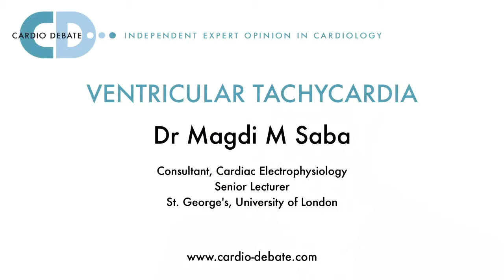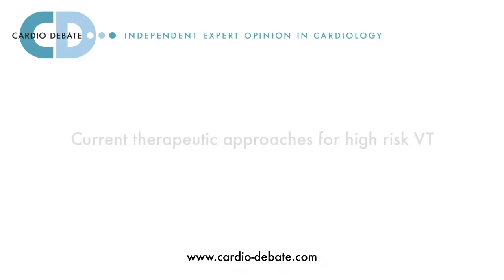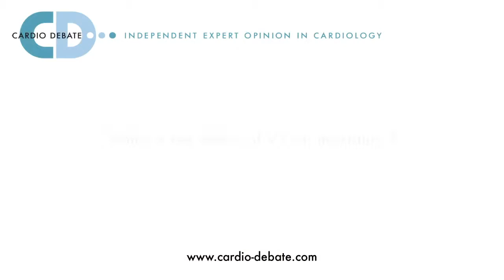Ventricular Tachycardia - Dr Magdi M Saba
Dr Magdi M. Saba, Consultant in Cardiac Electrophysiology and Senior Lecturer at St George's University of London, UK, talks to Cardio Debate about Ventricular Tachycardia.

Transcript

What are the criteria that define high risk VT?

The criteria that define high risk ventricular tachyarrhythmias are multiple, but if we come to think about ventricular tachycardia and its main cause it’s probably ischaemic heart disease and scar. So scar-related ventricular tachycardia is probably the most serious thing we’re looking for.

So I would suggest when we see a patient with ventricular tachycardia the first thing we want to know is what their ejection fraction looks like, if they have a history of coronary disease, myocardial infarction – so an echocardiogram, would show us some areas of hypokinesia, akinesia, or even an ECG that shows you where the Q-waves are. Prior history of ischaemic heart disease is very telling – and that’s a typical high-risk patient with ventricular tachycardia.

And other causes of ventricular tachycardia such as cardiomyopathies, non-ischaemic cardiomyopathies such as, for example arrhythmogenic cardiomyopathy, which affects mainly the right ventricle but could also involve the left ventricle, are high risk features.

The way to diagnose is a little bit more tricky. There’s ECG criteria, major and minor criteria on cardiac imaging, so cardiac MRI in that instance would probably be helpful.

And depending on the type of ventricular tachycardia we see, we can look at the ECG and say whether it is left ventricular or right ventricular. And the age of the patient, and their history – we can typically define the patient who needs further imaging.

There are less risky forms of VT – a VT that involves normal hearts, or ostensibly normal hearts on echo, typically from the outflow tracts. The right ventricular outflow tract, occasionally from the papillary muscles, and these are labeled as ‘normal heart VTs’. Of course there is something abnormal about them, but normal in terms of structure and no evidence of scar or infiltrative disease.

Is the R/T phenomenon a marker of risk?

So the R/T phenomenon is something that we see very occasionally. It’s a premature ventricular complex that happens on the T-wave, somewhere in the vulnerable window around the peak of the T-wave – just before or after the peak.

And it can lead to a fast ventricular arrhythmia, typically ventricular fibrillation. Not monomorphic VT, it’s usually related to triggered activity, not automaticity, and it can frequently occur with drug-related issues.

We don’t see it clinically that often. It’s not something that we tend to worry about in terms of the coupling interval of the ectopic beat, they typically occur after the T-wave. But when we see it happen, or if we see brief runs of non-sustained VT after that phenomenon we tend to worry about them a little bit more – but fortunately it’s not that common.

And the way to risk stratify these patients would be with a treadmill test, for example, also an ECG to see if there is anything we can predict. If on an exercise treadmill test, for example, there is more ectopy, triggered activity and more disorganised ventricular arrhythmia then these would be high risk features. But again this is not something we see that often.

Current therapeutic approaches for high risk VT

The methods we have at our disposal to treat ventricular arrhythmias are multiple. Fortunately we are in a technologically-advanced state compared to 20 years ago.

So let’s take a patient with VT. A middle-aged person with a prior history or myocardial infarction, the typical scenario.

We get an echocardiogram, we confirm, let’s say, there’s an anterior wall scar. We confirm this with an MRI to really define the topography of the scar, how deep it is, “transmural”, the patient will ultimately get a defibrillator because that’s indicated for secondary prevention. So that’s probably the mainstay, is to have the back-up of a defibrillator, an ICD implantable cardioverter defibrillator to protect them from sudden death. That’s number one.